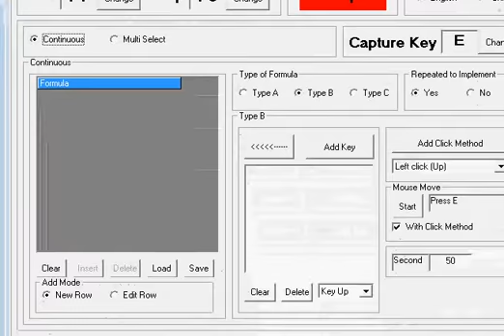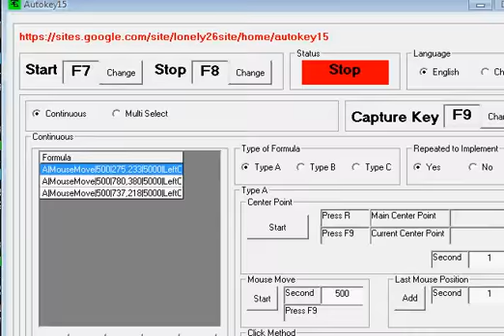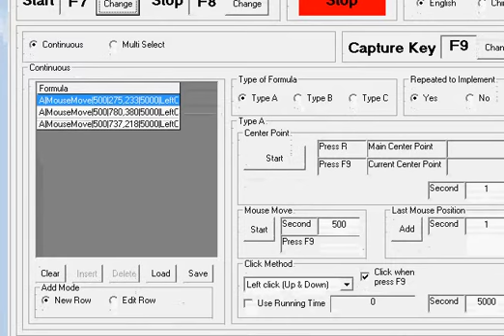Autokey15 With Star Pirates Game Set Key